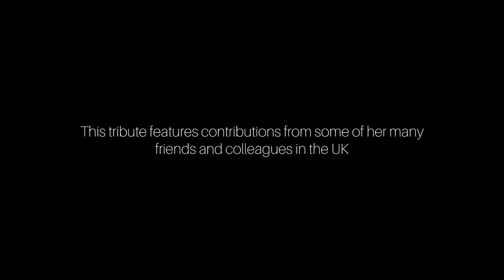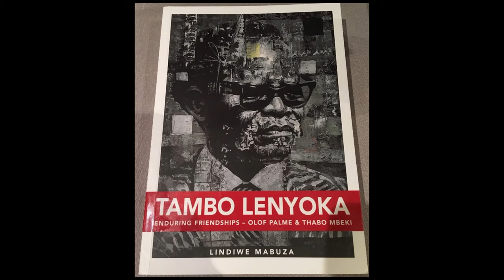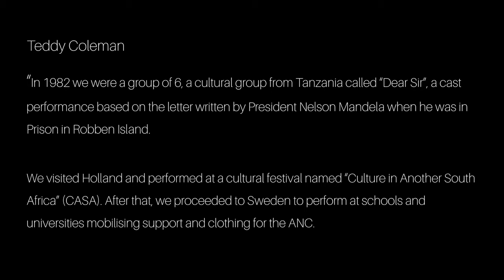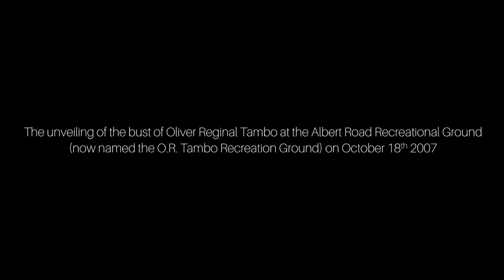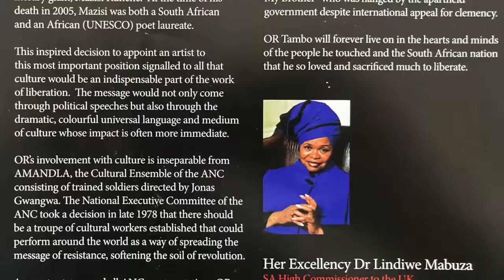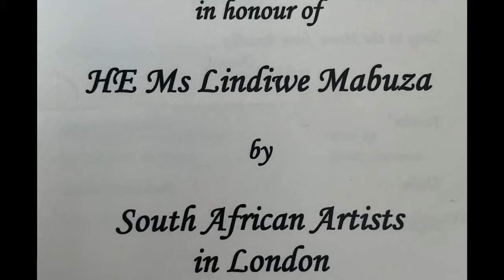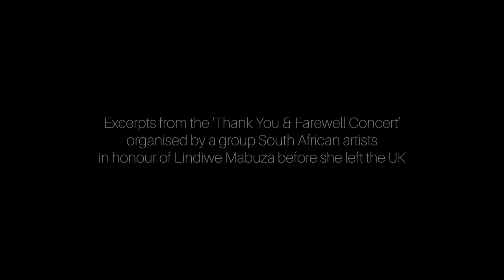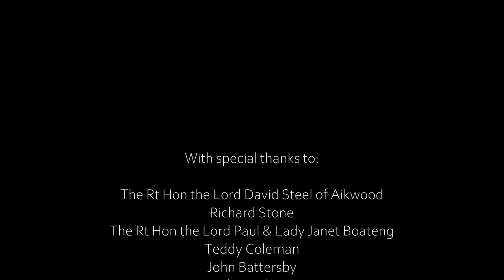A Tribute to Ambassador Lindiwe Mabuza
Featuring:
HE Nomatemba Tambo
The Rt Hon the Lord David Steel of Aikwood
Richard Stone
The Rt Hon the Lord Paul & Lady Janet Boateng
Teddy Coleman
John Battersby
Lela Kogbara
Brian Filling
Zeinab Badawi
Tony Dykes
The Rt Hon the Lord Peter Hain
Anne Page
Adam Glasser

Archive performances from:
Tessa Uys
Sir Antony Sher